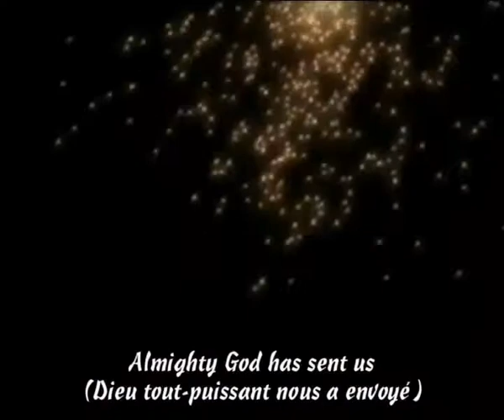Holy spirit is there